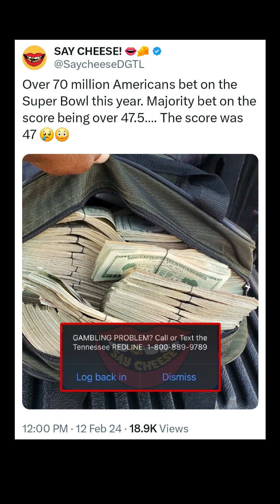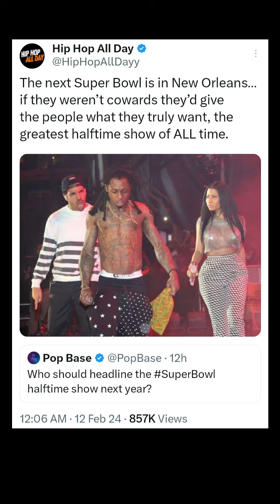Drake & Offset Were The Biggest Winners & Losers of the Super Bowl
557. The Kansas City Chiefs beat the San Francisco 49ers to get their third Super Bowl Championship. Las Vegas had the odds against the Patrick Mahomes lead Chiefs winning. Drake and Offset of the Migos both bet on the game and became 2 of the biggest losers and winners.